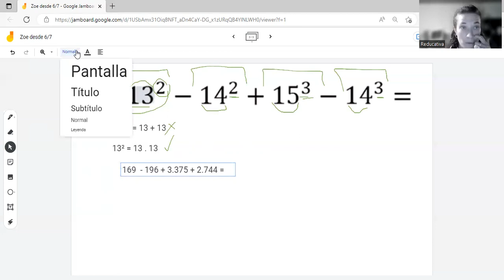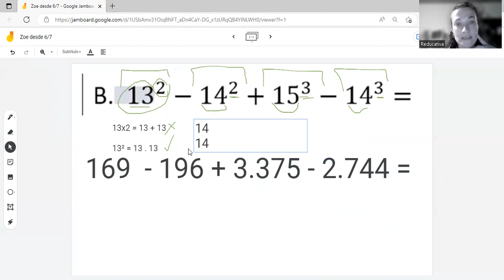Cálculos combinados con potencias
Resolvemos dos ejercicios con suma, resta, multiplicación, división y potencias.

Dejamos dos ejercicios de tarea. Leemos en comentarios cómo les fue.